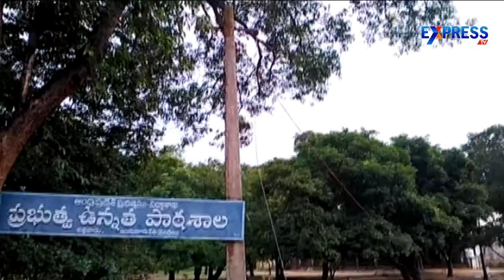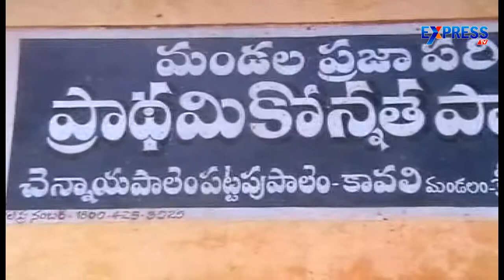Continuous Rains at Nellore for 3 Days - Express TV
Continuous Rains at Nellore for 3 Days